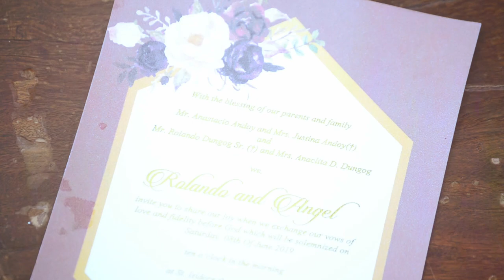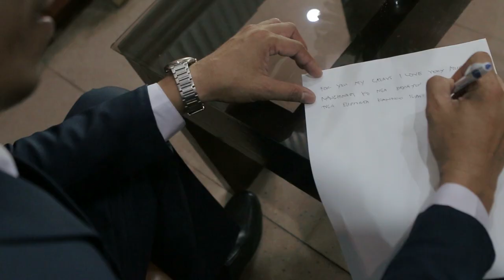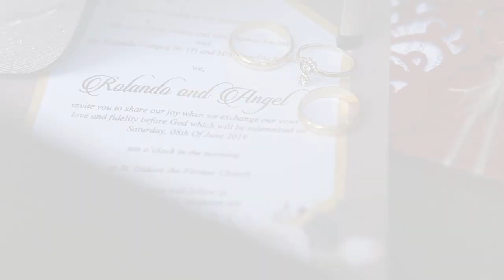ROLANDO AND ANGEL | WEDDING HIGHLIGHTS SDE